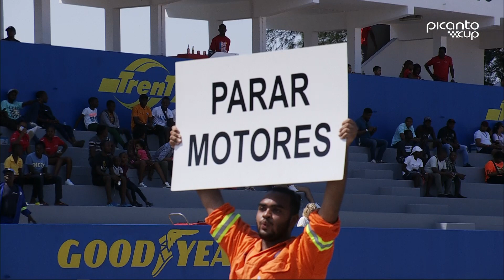2022 6º GP Picanto Cup & Grupo M - Manga A & Manga 2